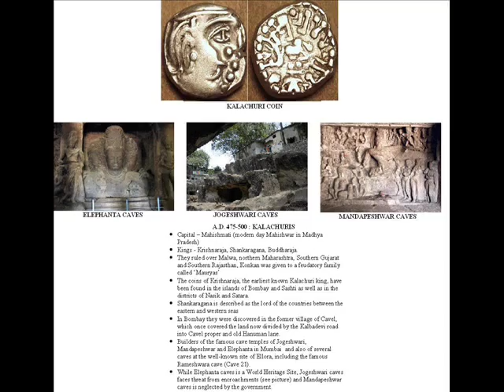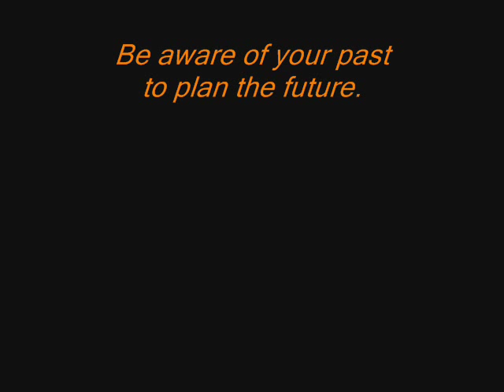History of Mumbai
From the seven islands of Bombay to the commercial capital of the country, trace Mumbai's history and see how it transformed itself into the city of dreams.

My attempt to trace our history..

Visit now.